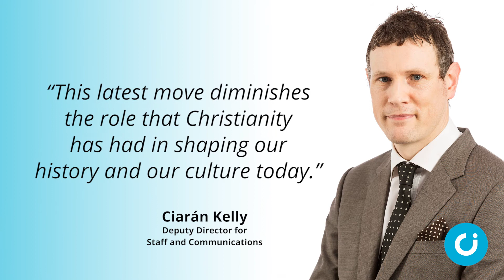BBC to push for multi-faith mish-mash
A new commitment by the BBC to promote all religions more in its programming risks watering down Britain’s Christian heritage, The Christian Institute has said.